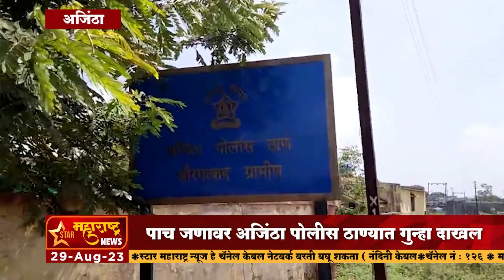अजिंठा - दुचाकी घेऊन जाण्यावरून दोन गटात हाणामारी,पाच जणावर अजिंठा पोलीस ठाण्यात गुन्हा दाखल